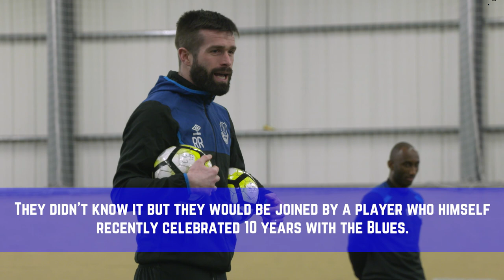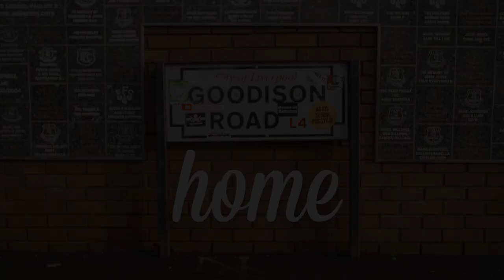WHEN LEIGHTON MET LEIGHTONS: BAINES SURPRISES 9 YOUNG NAMESAKES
Everton defender Leighton Baines surprises 9 young Blues who all share his first name, after they were all invited to USM Finch Farm.